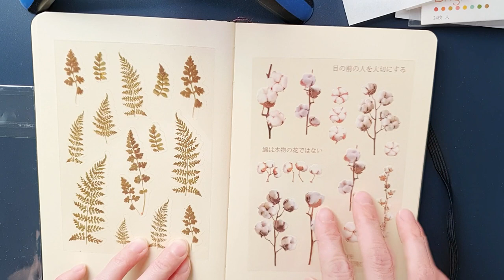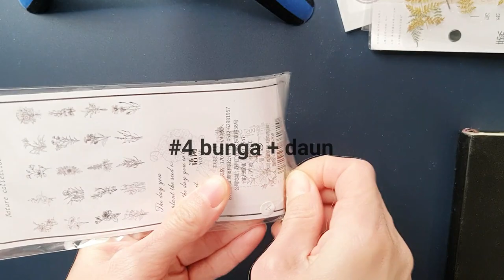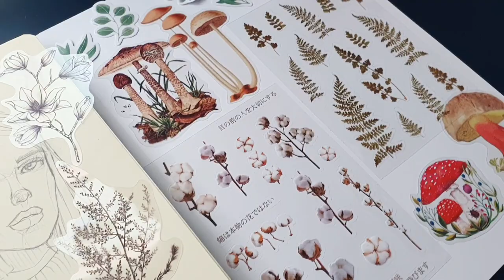Stationery Haul from Shopee Korean Style Stickers Washi for Sketchbook | Indonesia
Halo! Aku suka banget ngumpulin sticker yang uwu2! Kali ini aku mau sharing beberapa stiker gemes yg bikin aku ter-inspirasi untuk dikombinasi dengan gambarku.

❤️Please leave a comment to let me know what kind of drawing you would like to see next, and don't forget to subscribe my YouTube channel & activate the bell 🔔 so as not to miss the next videos.